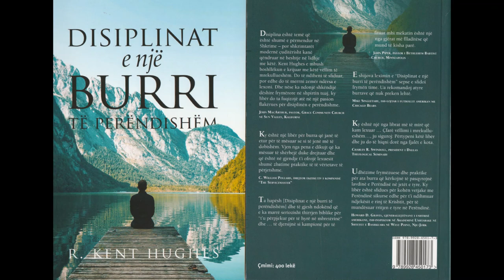Kapitulli 2 - Disiplinat e Një Burri të Perëndishëm (Audio) - Disiplina e pastërtisë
Një thirrje e fortë për t’u rritur në perëndishmëri për çdo burrë të krishterë

under an agreement with Good News Publishers/Crossway Books and Bibles. Based on
reserved.”